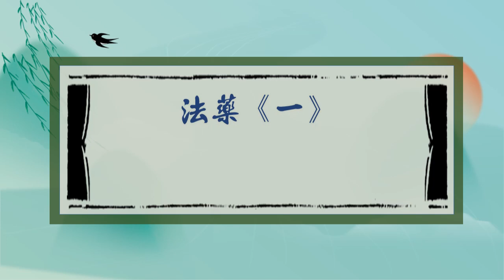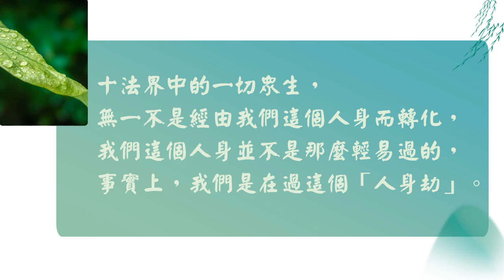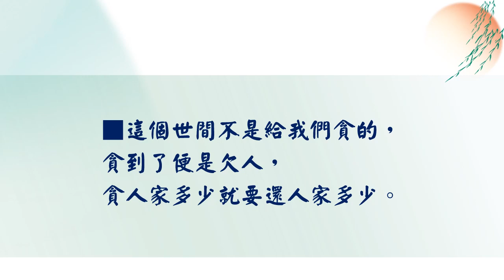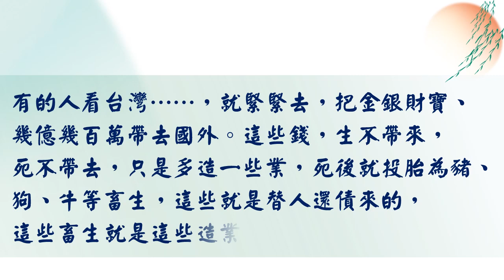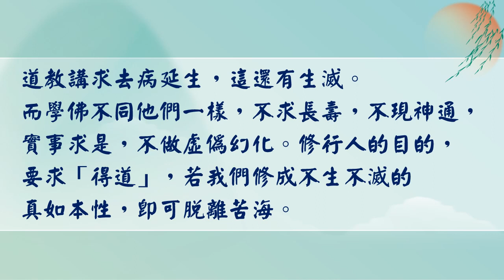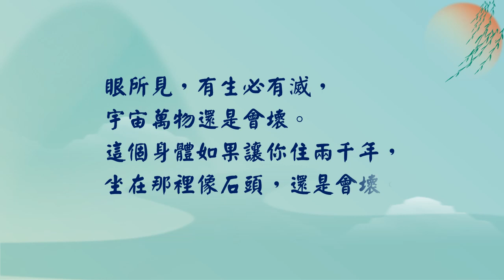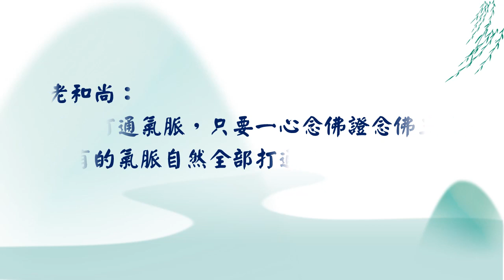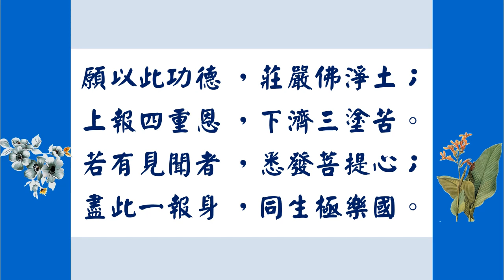廣欽老和尚法語—法藥《一》這世間是一場迷夢【在家修】3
人的一生沒多久，每個人都有煩惱，有煩惱則仍在生死中，仍在六道四生輪迴。一起了煩惱就投胎於四生中，四生也有牠們自己的煩惱，如雞有雞的煩惱，所以要念佛才能了脫生死。詳情請觀看廣欽老和尚法語影片。